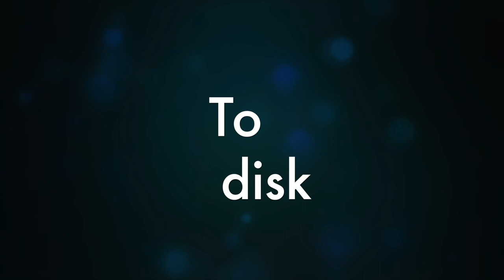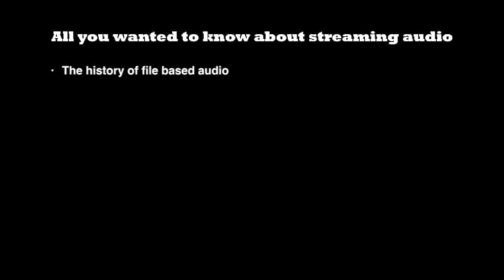Is MQA lossless?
The internet seems to be divided into people that like MQA and those that don’t while probably the silent majority couldn’t care less. One item that is discussed a lot is whether MQA is a lossless codec or not. Let’s take a closer look.